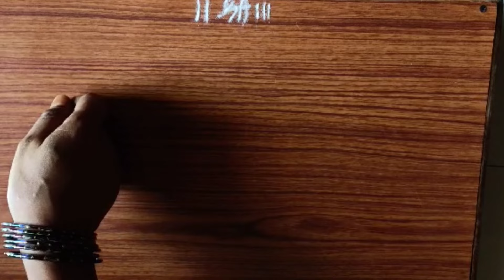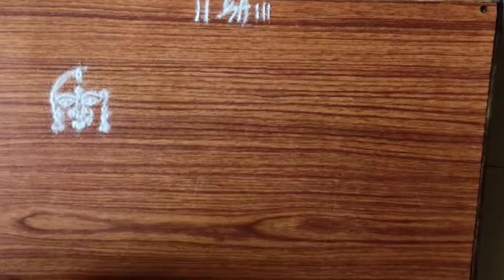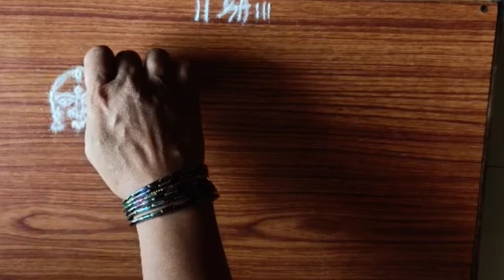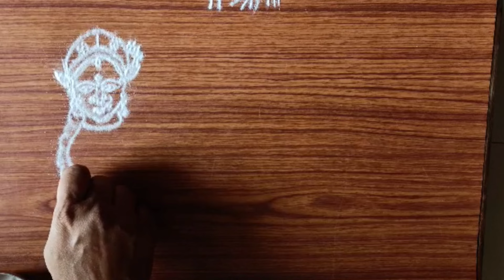ಮನೆಯಲ್ಲೇ ಅಕ್ಷಯ ಆಗುಬೇಕು ಅಂದ್ರೆಕೋಟಿ ದೇವರ ಸ್ವರೂಪ ನಂದಿನಿ ಕಾಮದೇನು ಅಲಂಕಾರ ರಂಗೋಲಿ ಬಿಡಿಸಿ/KAMADENU RANGOLI🙏